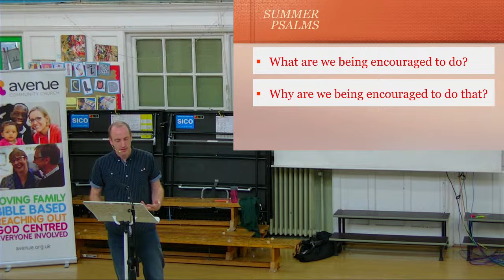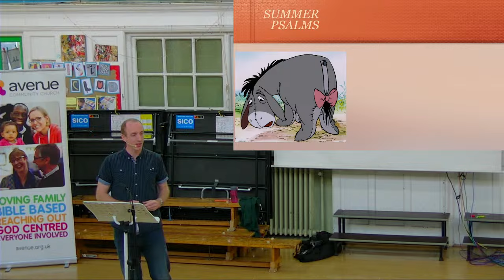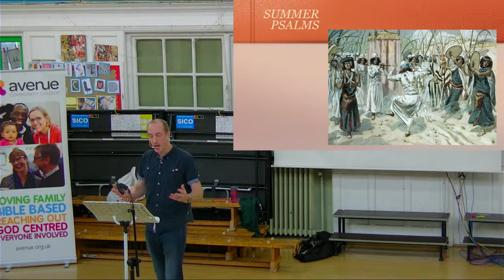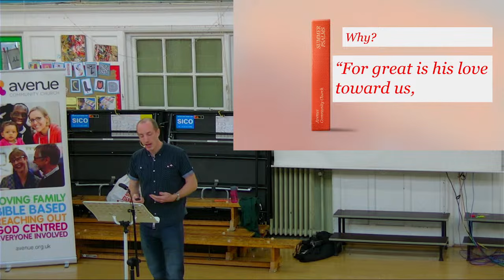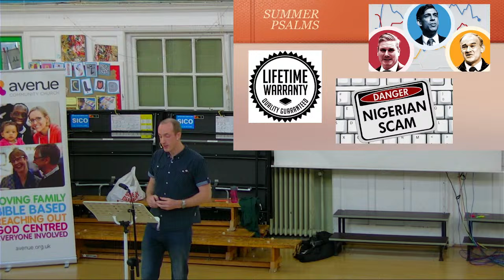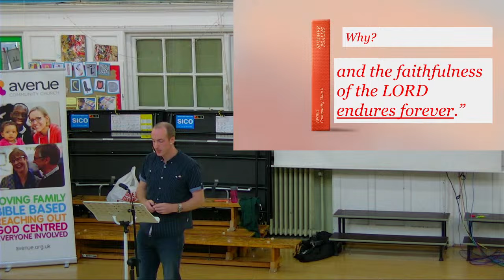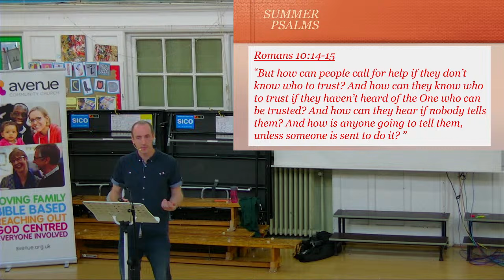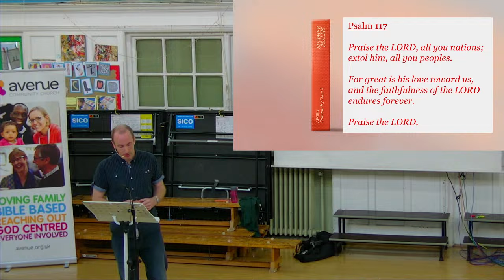Summer Psalms // “Praise the LORD, all you nations” (Psalm 117)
The LORD wants people from every nation to know him and praise him through the witness of his people.

Avenue Community Church is a group of people based in Clarendon Park, Leicester, seeking to know God and make him known.